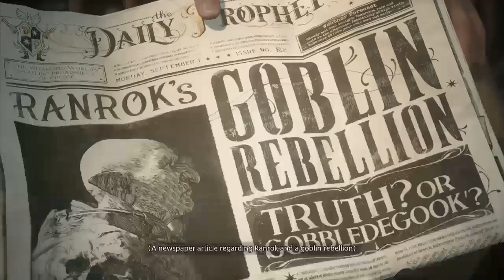Hogwarts Legacy Episode 1: My path to Hogwarts Castle.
In today's special video I will be playing one of my most anticipated games in years. How will I forge my path? Stick around and see for yourself as I take this incredible journey of magic and wizardry.